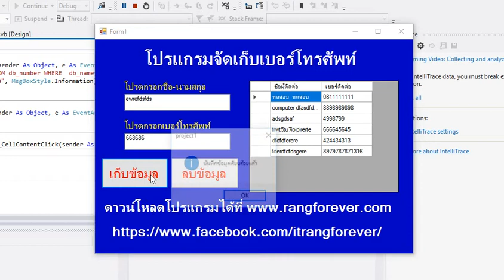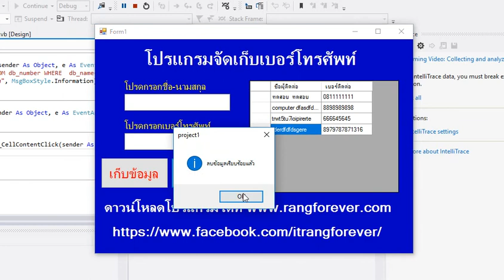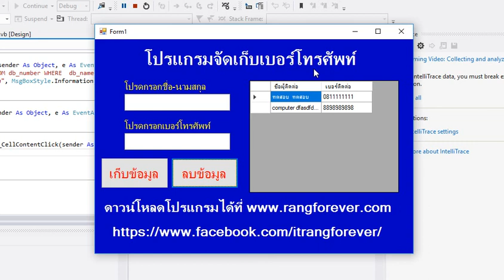โปรแกรมบันทึกเบอร์โทรศัพท์ เขียนโดยภาษาVB and Database [แจกโค้ดโปรแกรมฟรี]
โปรเจคโปรแกรมบันทึกเบอร์โทรศัพท์ เขียนด้วยภาษาVB และ Database [แจกโค้ดโปรแกรมฟรี]

เป็นโปรแกรมที่เขียนขึ้นเพื่อใช้บันทึกเบอร์โทรศัพท์เข้าฐานข้อมูล เพื่อเก็บเป็นlist ข้อมูลใช้สำหรับเรียกดูในภายหลัง

โปรแกรมที่ใช้งาน

สิ่งที่โปรแกรมนี้ทำได้
1 สามารถบันทึกเบอร์โทรศัพท์
2 สามารถลบข้อมูลที่บันทึกไว้ในโปรแกรมได้

เป็นโปรเจคที่ทาง พัฒนาขึ้นเพื่อใช้ในการศึกษาเรียนรู้เท่านั้น จึงขอแจกโค้ดฟรี โดยมีเงื่อนไขเพียง

โปรดคอมเม้นท์ว่าต้องการจะนำโค้ดไปใช้ทำอะไร และระบุอีเมล์ที่จะให้จัดส่งไฟล์ ทางทีมงานตรวจเช็คคอมเม้นท์ทุกวันและจัดส่งไฟล์ให้ทุกท่าน

คุณหน่องโปรแกรมเมอร์ (คุณหน่องไอที / คุณหน่องIT)

เพื่อแลกเปลี่ยนความรู้ด้านการไอที / การเขียนโปรแกรม / การพัฒนาเว็บไซต์ / โปรเจค / โค้ดดิ้ง Coding   โปรแกรมต่างๆ ให้กับผู้ที่สนใจ

เพื่อแลกเปลี่ยนความรู้ด้านการเขียนโปรแกรม การเขียนโค้ดภาษาPHP / JS / CSS / C# / JAVA รวมไปถึงการพัฒนาเว็บไซต์เพื่อใช้ธุรกิจ การเรียน การศึกษาต่างๆ